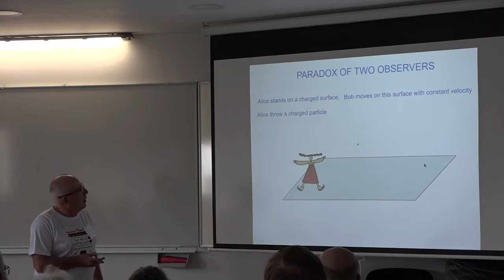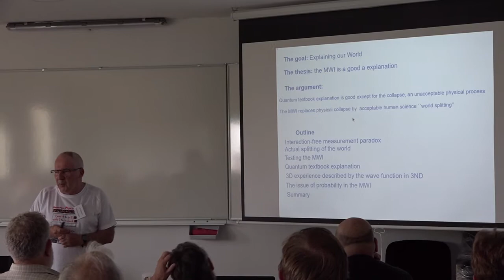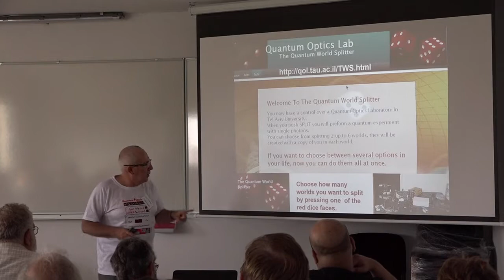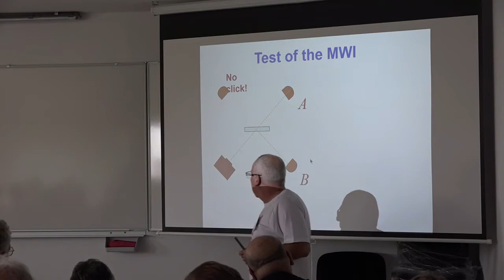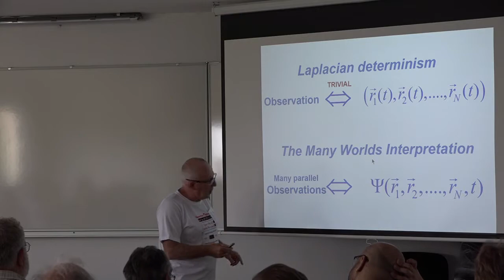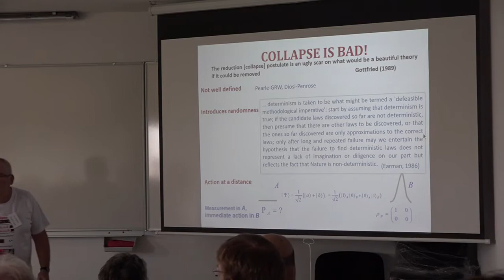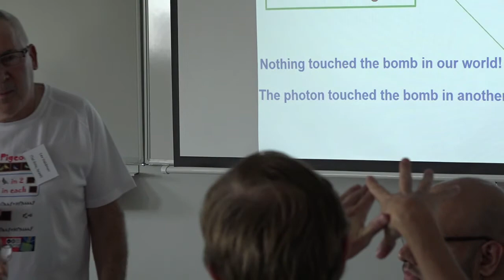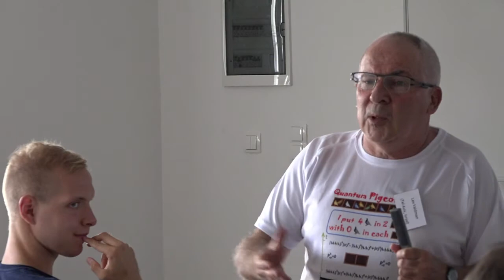Lev Vaidman: The Paradox of the Two Observers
Summer School on Paradoxes in Quantum Physics
September 1–6, 2019
Hvar, Croatia